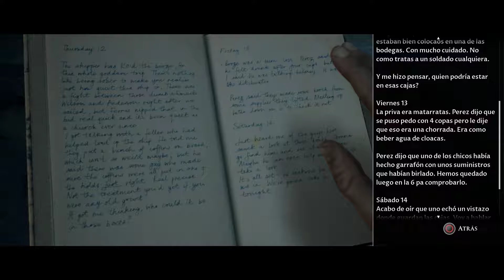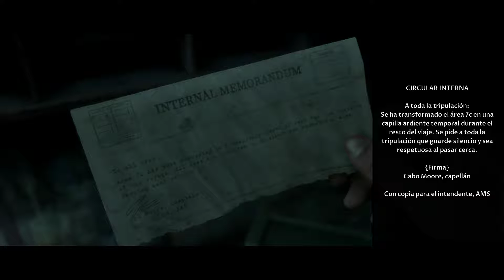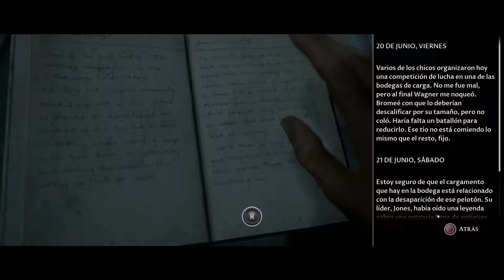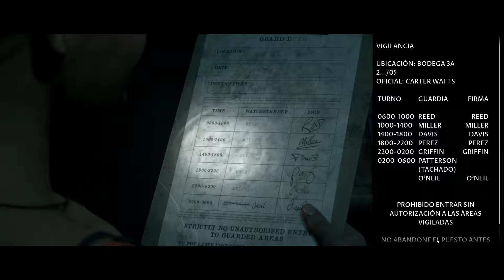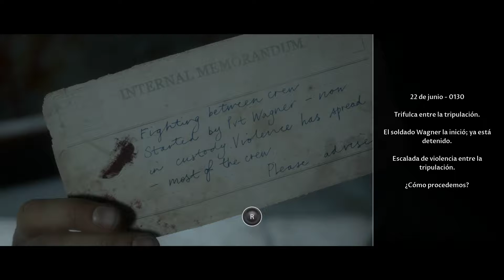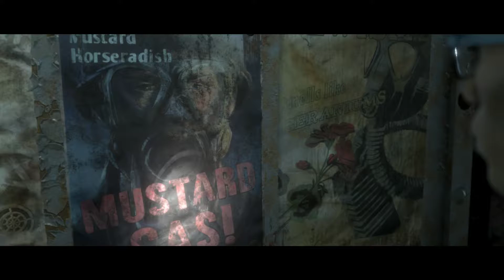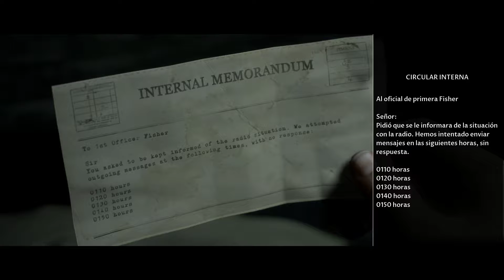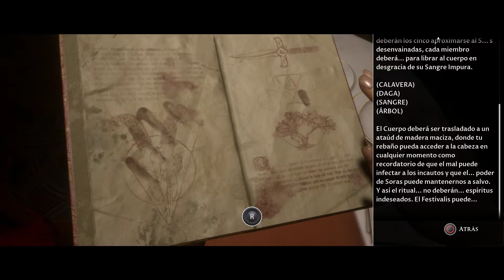The Dark Pictures: Man of Medan | Parte 3 | en Español | El Oro Manchú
Man of Medan basa su historia en las vacaciones de verano de cuatro jóvenes que deciden poner sus vidas en riesgo sin saberlo, cuando tanto ellos como la capitana del barco que tripulan, el Duke of Milan, les llevará directos a una peligrosa tormenta que les conducirá al Ourang Medan, el buque de carga neerlandés que misteriosamente naufragó en el Pacífico Sur el año 1947 al que, por obligación de unos secuestradores, tendrán que subir y por ende, poner sus vidas en riesgo, que penden de las responsabilidad del jugador.

Plataforma: Pc
Controles: Dualshock 4
Grabado o Emitido Mediante: Streamlabs OBS

Titulo Original: The Dark Pictures: Man of Medan
Género: Aventura Gráfica, Terror
Año: 2019
Desarrollado: Supermassive Games
Distribuido: Bandai Namco Entertainment

*2ª Pantalla    - TV LG 24"